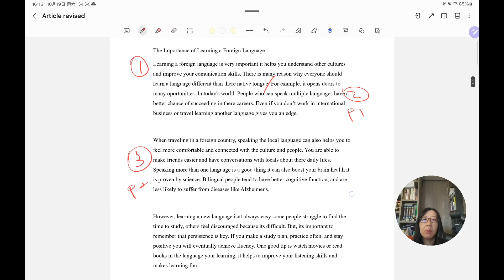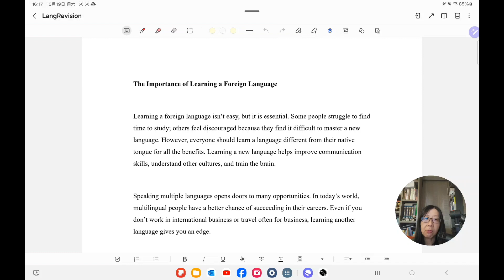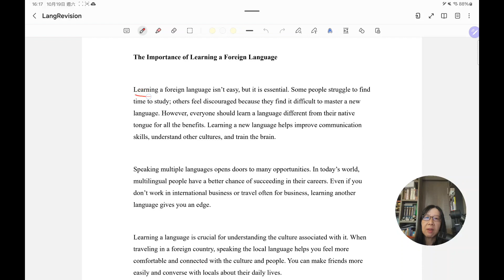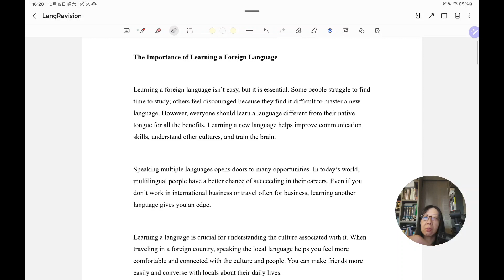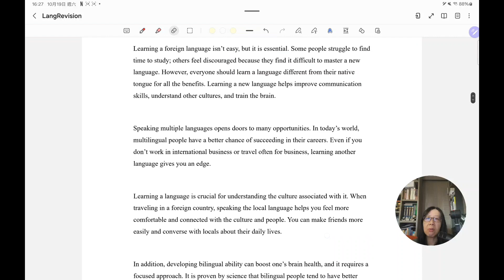【113英作三】Week 7 (10/21-10/25): 改寫練習檢討-2